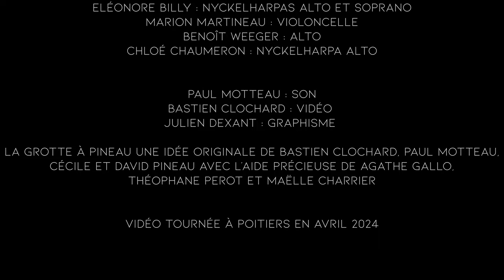La grotte à Pineau #36 - Quarlätt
00:00 Kyrkmarsch av Arne Modén (Arr. : Eléonore Billy)
3:15 Vals från Hjulsjö, (Arr. : Eléonore Billy)
07:18 Diffraction (Eléonore Billy)
12:54 Ack Värmland (Arr. : Eléonore Billy)
19:08 Halling efter Martinus Amundsen (Arr. : Eléonore Billy)

Eléonore BILLY : composition, arrangements, nyckelharpas alto et soprano
Marion MARTINEAU : violoncelle
Benoît WEEGER : alto
Chloé CHAUMERON : nyckelharpa alto

Paul Motteau : son
Bastien Clochard : vidéo
Julien Dexant : graphisme

Vidéo tournée à Poitiers en avril 2024